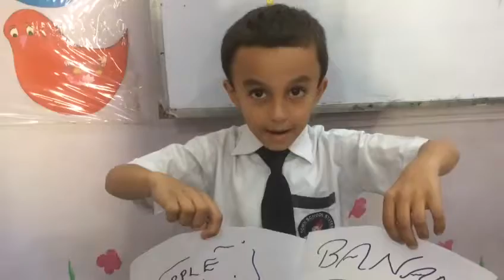Soleman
Student of prep 2